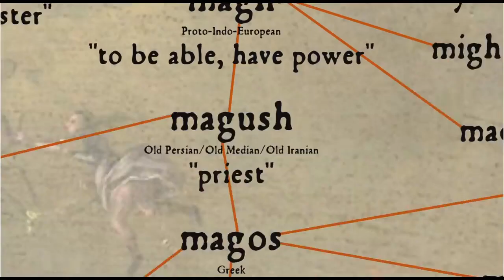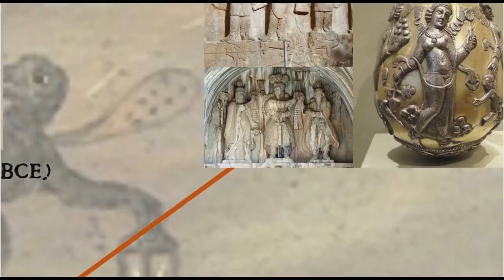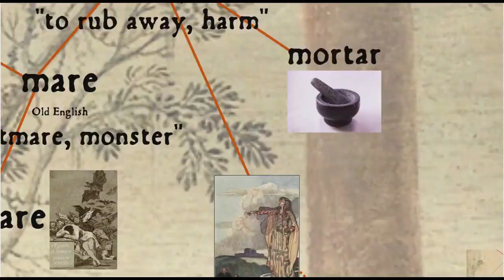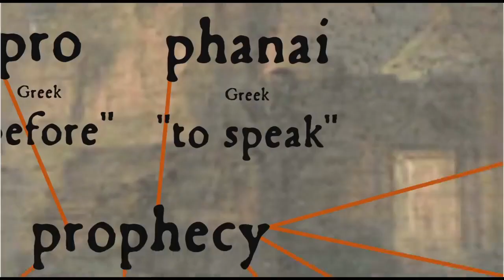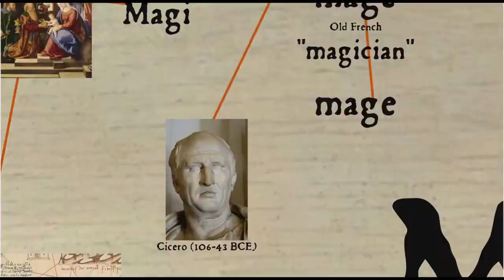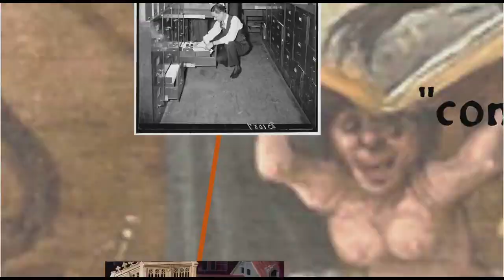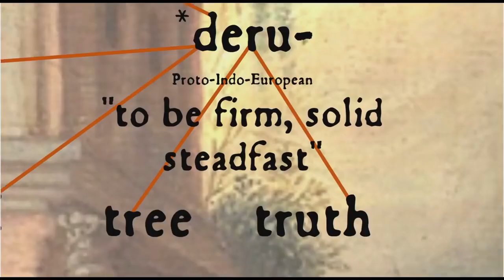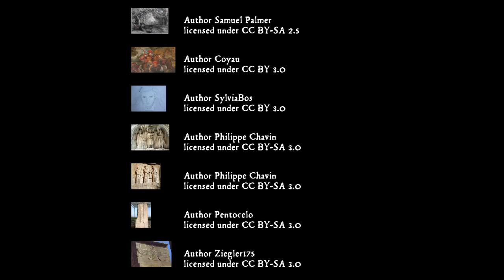Best Documentary | Where does Magic come from?